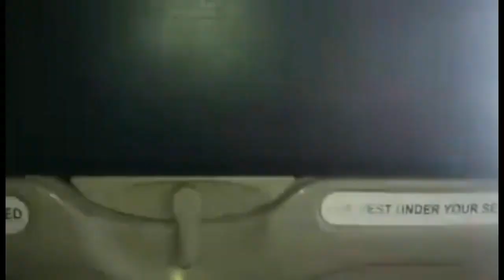Papua New Guinea | Port Moresby flight to Kavieng | Nusa Island Retreat | Buhay Ofw